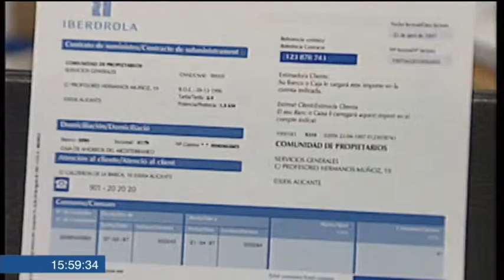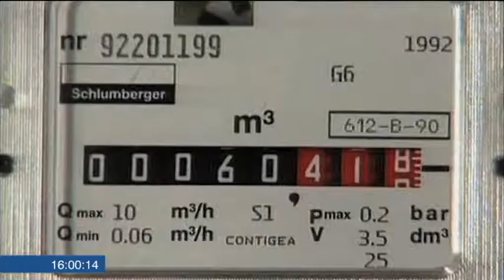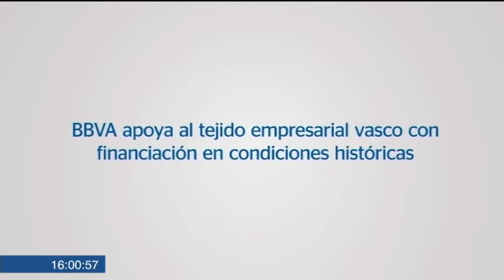Analizamos la factura de la luz en Euskadi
Hace un año, el ministerio de Industria cambiaba la forma del cálculo de la factura de la luz. Se nos prometió una rebaja en la factura en la factura, rebaja que según denuncian, no ha llegado.